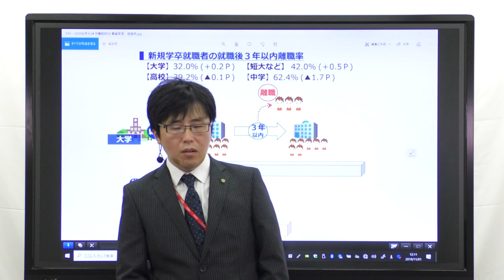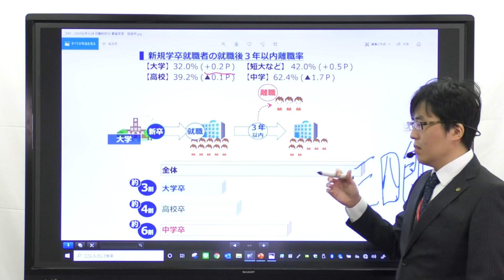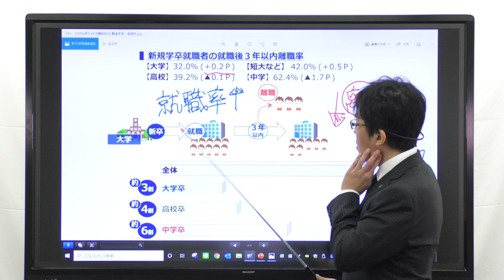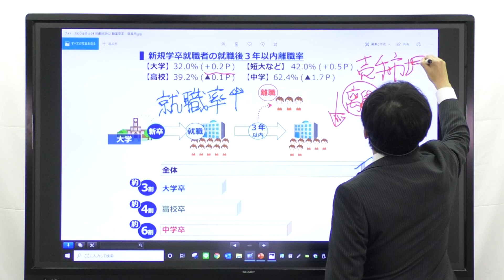【社労士】平成28年新規学卒３年以内離職率【一般常識】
社労士24担当講師：金沢博憲